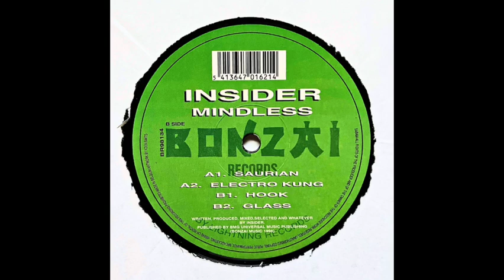INSIDER - Hook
Bonzai Records – BR98134
Vinyl, 12", 33 ⅓ RPM
Belgium
1998
Electronic